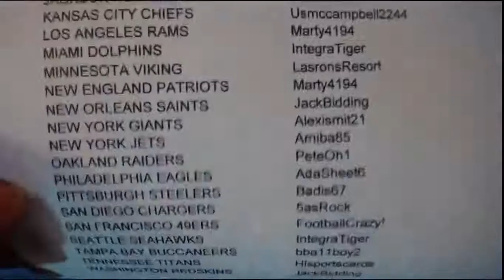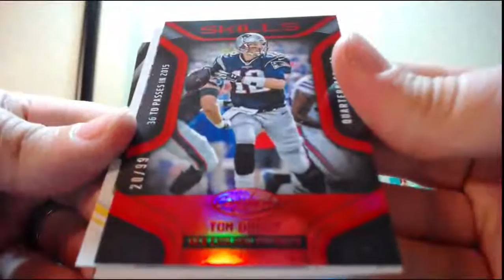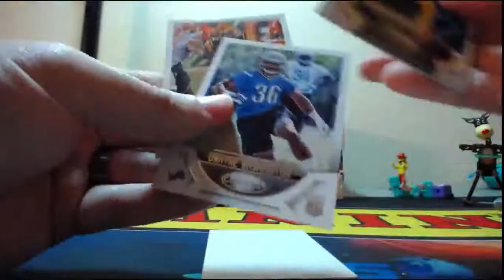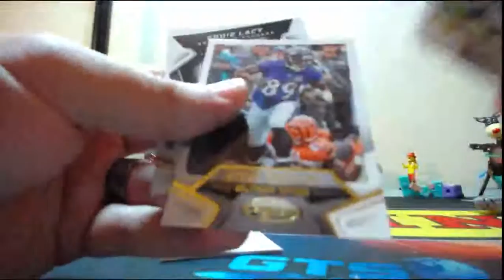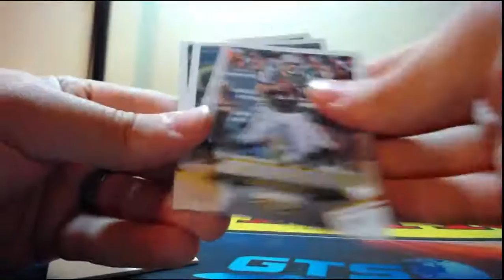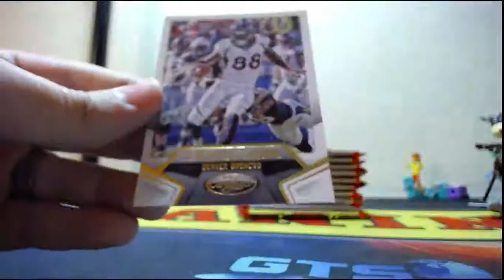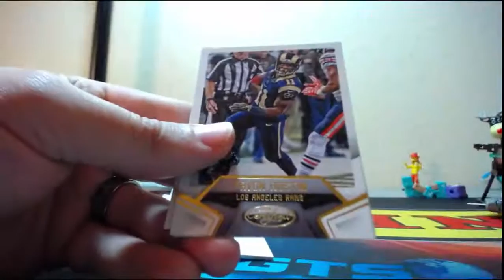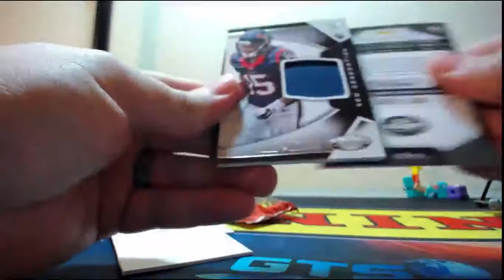2016 Panini Certified Football 6 Box Half Case Break 12-30-2016 (GREEN MOJO)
2016 Panini Certified Football 6 Box Half Case Break 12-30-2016 (GREEN MOJO)